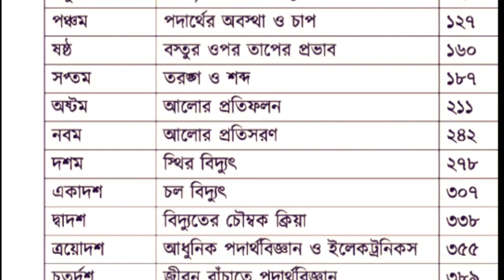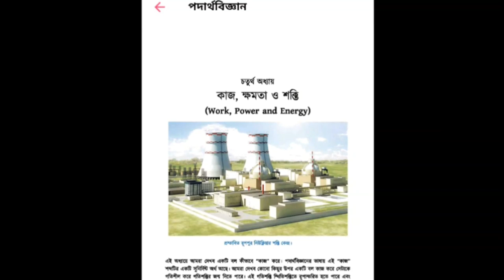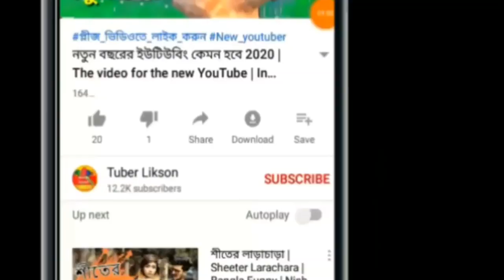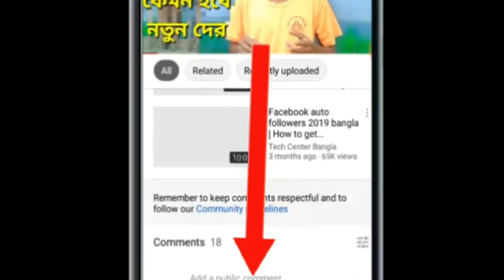পদার্থবিজ্ঞান এখন পেলাম | S.S.C Physics EXAM 2020 final Suggestion | Students video